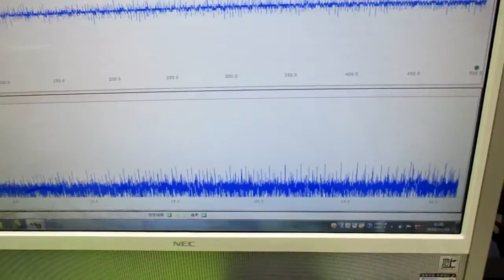オリジナル製品：超音波発振プローブを利用した超音波制御技術 ultrasonic-labo